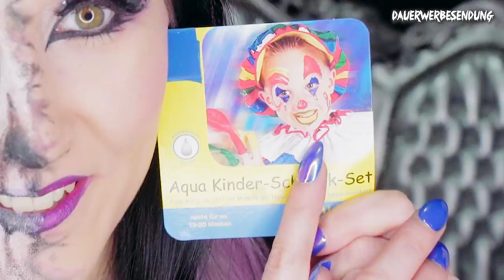PROFI malt mit "BILLIG-FARBEN" || Testvergleich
Hier ist der zweite Teil des "Karnavalsschminke VS PROFI-FARBEN" Tests. Ich glaube spätestens jetzt kann man verstehen wo die Unterschiede liegen.^^

HOW TO SUPPORT PUSCH-ART

► Oder einfach die Videos mit euren Freunden teilen, und unsere Messages und Freude in die Welt tragen ... oder so :)

TECHNIK-KRAM*

Filmed&Edited by
Tom Brückner